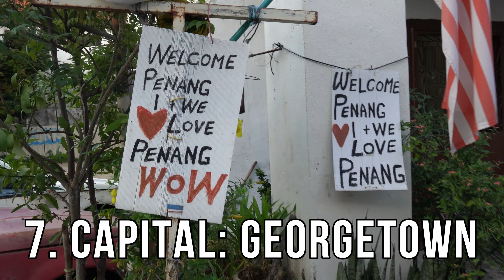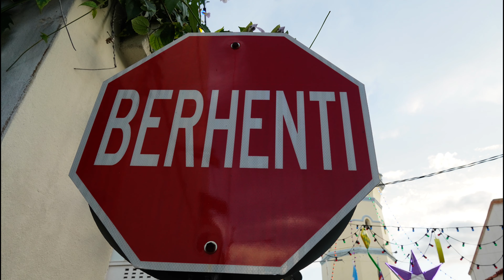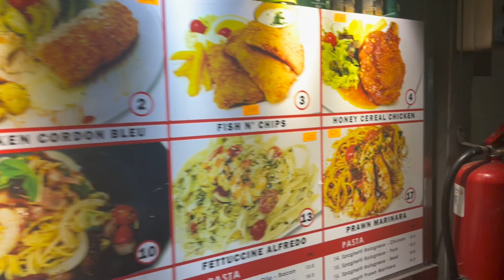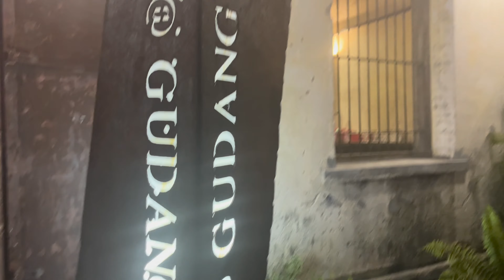Penang Malaysia (The Best Travel Guide) 🌴 GeorgeTown Penang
TIME STAMPS
00:00 intro
0:57 How to get there
0:59 WARNING
1:36 Interesting Facts
3:09 Our Stay / Resort
4:15 Georgetown
5:09 Street food
7:18 Temples
7:52 Batu Area
8:30 Adventures / Wilderness
9:38 Shopping

🔥IMPORTANT LINKS 🔥
MENTAL HEALTH WORKSHEETS & MINI JOURNALS:

JOURNALS / BOOKS
📕The 4 Month Self-Evolution PLAN
📚 BEST Self-help book, journal, & planner